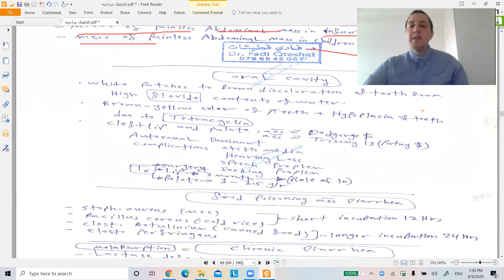GIT review 4 Abdominal mass +oral cavity Dr Fadi Qutishat 2020